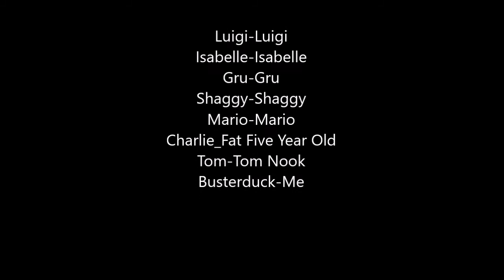The Luigi Show Season 1 Episode 2 Tom Nook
Mario stumbles across tom nook and nook wants to use the gang for his "practices."